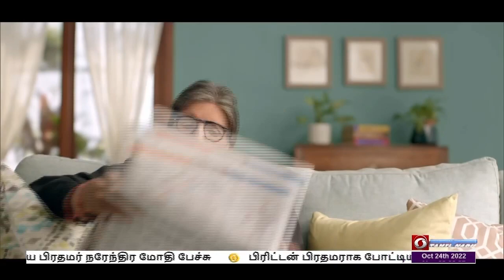பொதிகை இரவு 10.00 மணி செய்திகள் [24.10.2021]PodhigaiTamilNews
1)  இந்தியா எப்போதும் அமைதியை விரும்பும் நாடு -  போர் என்பது கடைசி நடவடிக்கை மட்டுமே -  கார்கிலில் வீரர்களுடன் தீபாவளி கொண்டாடிய பிரதமர் நரேந்திர மோதி பேச்சு.

2)  பிரிட்டன் பிரதமராக போட்டியின்றி தேர்வானார்  இந்திய வம்சாவளியைச் சேர்ந்த ரிஷி சுனக்.

3)  சென்னையில்   மழைநீர் வடிகால் இறுதிக்கட்டப்பணிகள் விரைவில் நிறைவடையும்  - மாநகராட்சி ஆணையர் ககன்தீப்சிங் பேடி பேட்டி.

4)  இருபது ஓவர் உலகக்கோப்பை கிரிக்கெட் - மழை காரணமாக தென்னாப்பிரிக்கா - ஜிம்பாப்வே இடையேயான போட்டி ரத்து.

5) மேலும் வலுவடைகிறது சித்ரங் புயல் - மேற்கு வங்கம் - பங்களாதேஷ் இடையே நாளை கரையைக் கடக்கும் என வானிலை மையம் தகவல்.